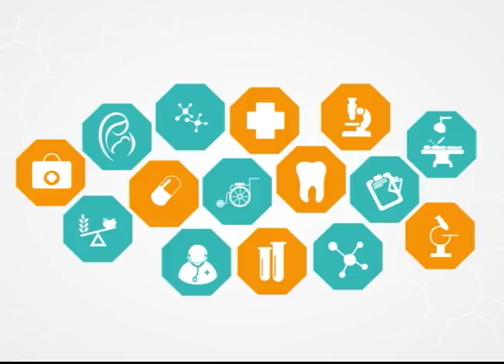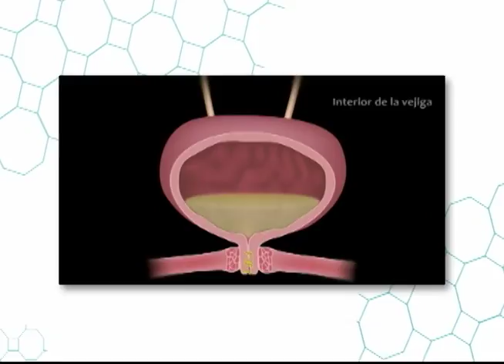Que son las infecciones en las vías urinarias l Viva Mejor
Conozca como prevenir y combatir las infecciones en las vías urinarias junto al Dr. Jesse León y sus invitados.

Invitados:
DR. ROBERTO BLUM SAMANIEGO – GINECOLOGO
DR. MARCEL POZO – CIRUJANO URÓLOGO